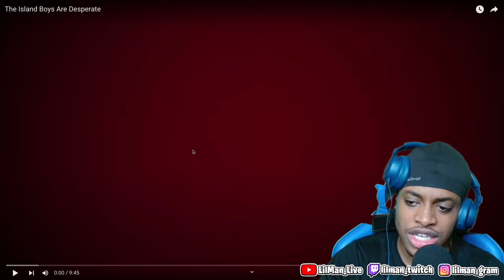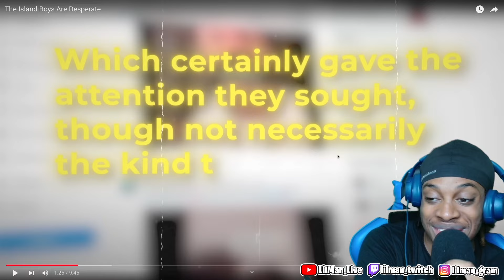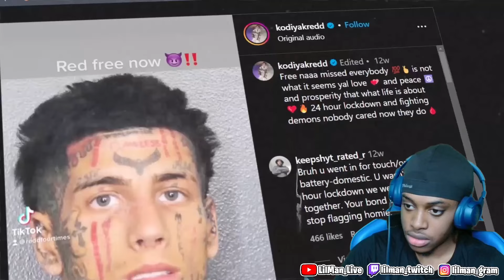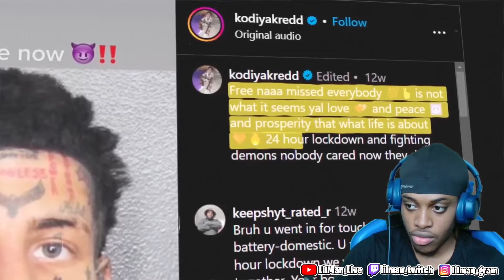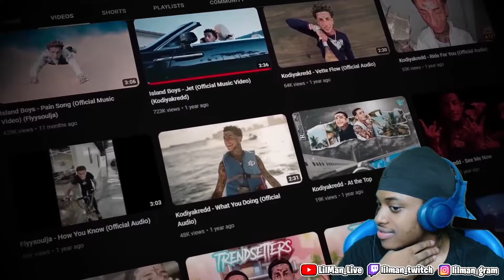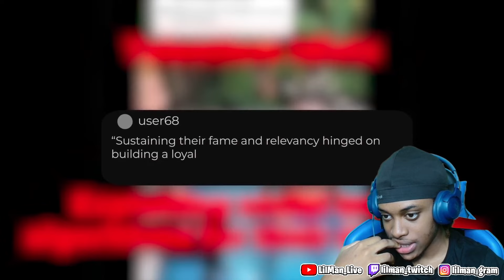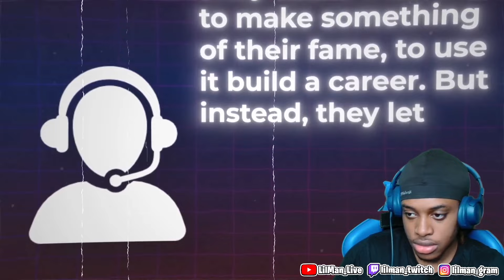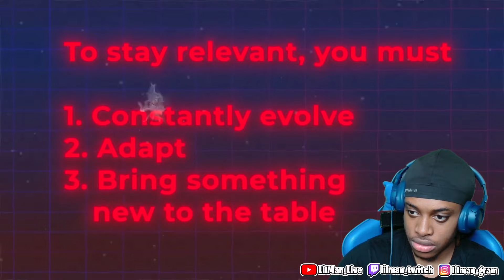The Island Boys Are Desperate💀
The Island Boys are desperate. Ever since they blew up in 2021, the Island Boys have been receiving fewer views, less money, and less clout. So now, they've resorted to incredibly desperate and degenerate measures in an attempt to stay relevant. Which makes it safe to say that the Island Boys have officially sold their souls.